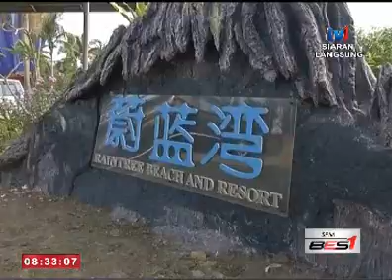SPM - BINGKISAN BELON UDARA PANAS [10 APRIL 2016]